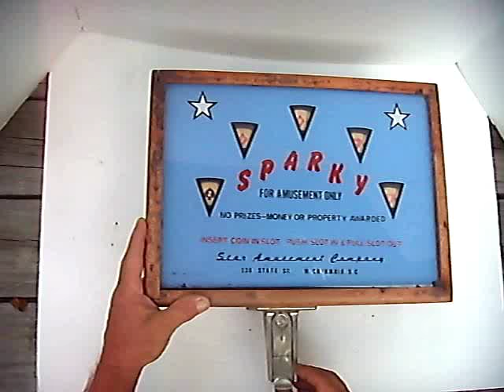Sparky Trade Simulator Poker Coin Machine by Star